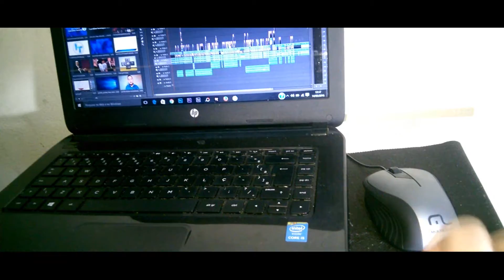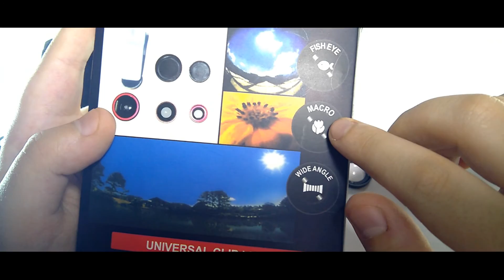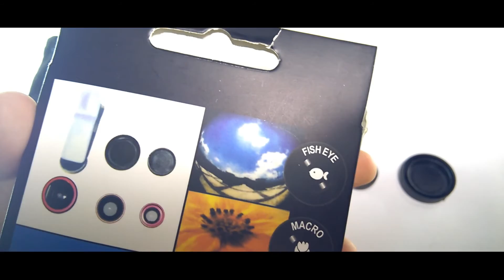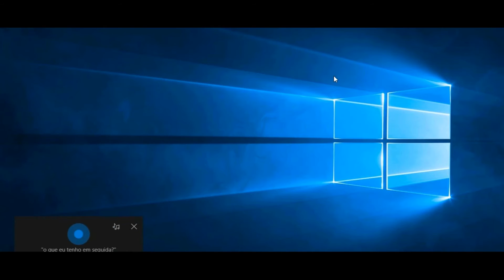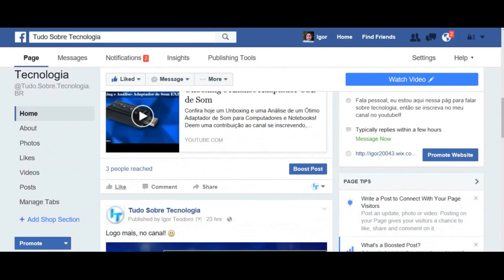Lentes para SmartPhone-Análise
Confira hoje, uma análise de lentes para seu SmartPhone!